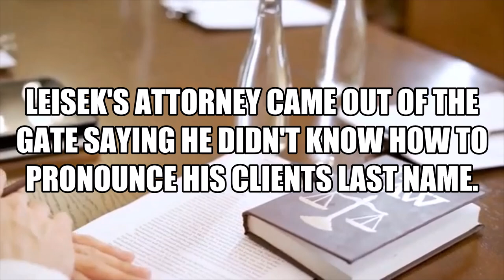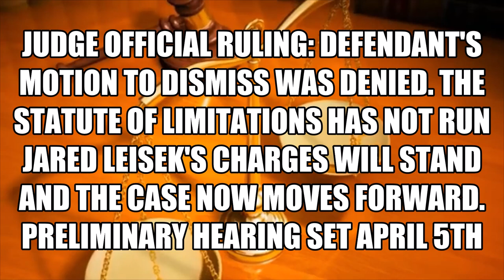AWP's Jared Leisek Motion To Dismiss DENIED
@AdventuresWithPurpose Founder Jared Leisek Was Arrested January 5th In Utah On A Charge Of Child Rape. The Arrest Stems From An Alleged Assault That Occurred Back In 1992. The Victim Is A Family Member And Was Only 10 Years Old At The Time Of The Incident. Leisek's Preliminary Hearing Is Set For April 5th, 2023.